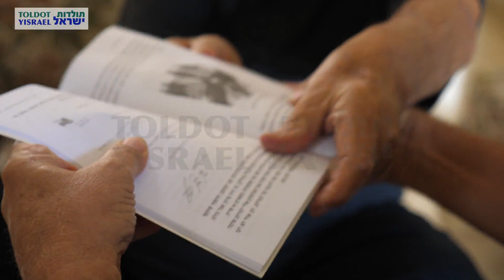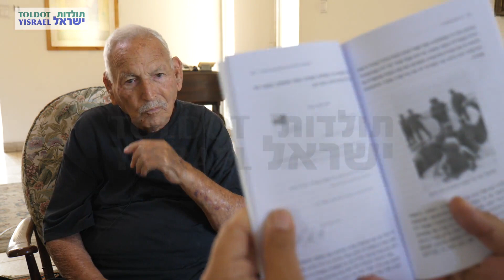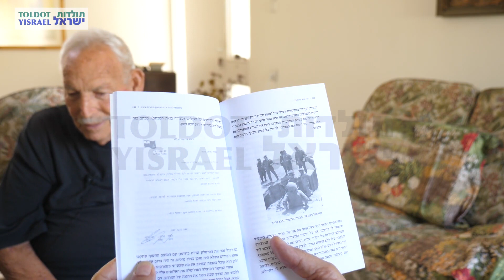צורי שגיא - ראיון 1 מתוך 3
מראיין: מודי שניר
צלם: פלג לוי
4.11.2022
רמת גן
M1397